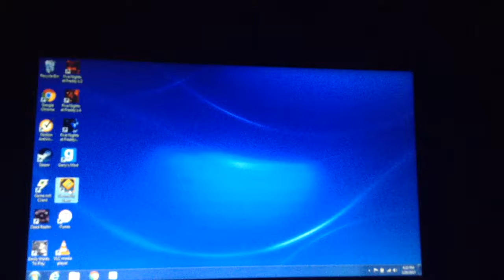GD Update of menu loop and practice mode songs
Songs: Hinkik- Time Leaper
Mutex/Shut Eye- Gravity